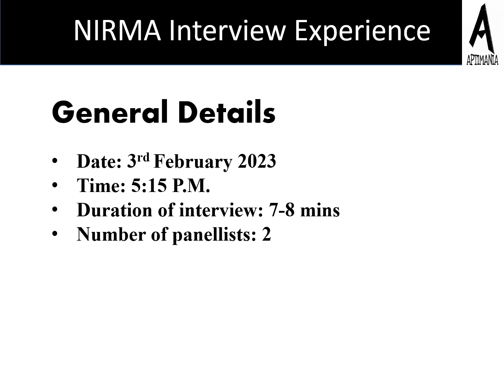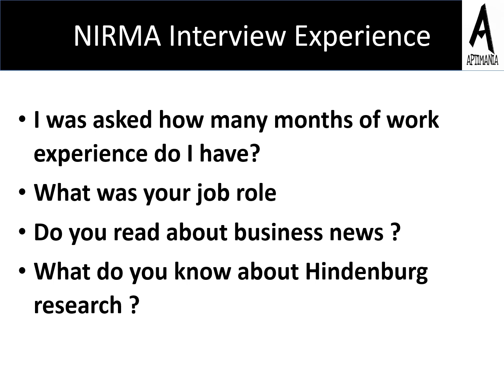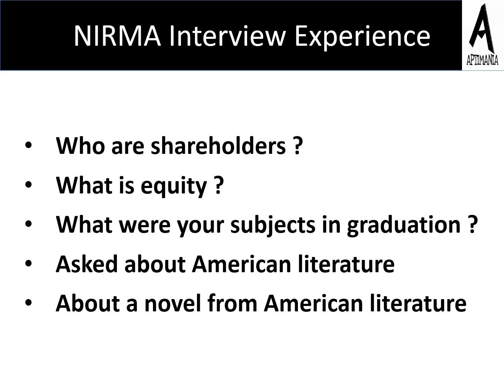NIRMA Personal Interview experience by ANJALI SINGH (APTIMANIA)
In this video, Anjali is sharing her interview experience with NIRMA.